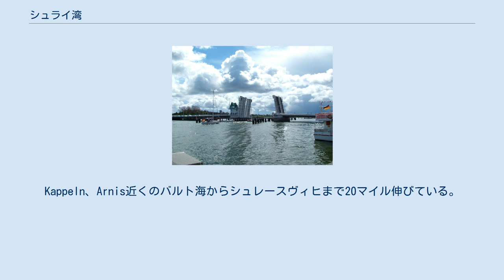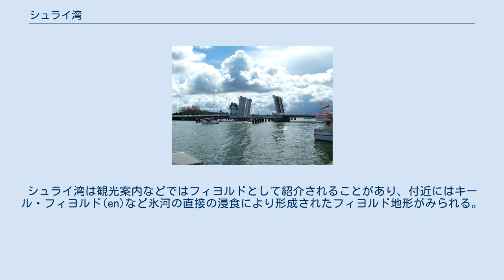シュライ湾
シュレースヴィヒ＝ホルシュタイン州の地形
シュライ湾のKappelnの近くの沿岸 シュライ自然公園（Naturpark Schlei）の地図 シュライ湾(デンマーク語: Slien)は、ドイツ北部シュレースヴィヒ＝ホルシュタイン州のバルト海側のアンゲルン半島とシュヴァンゼン半島に挟まれた細長い湾である。
Kappeln、Arnis近くのバルト海からシュレースヴィヒまで20マイル伸びている。
シュライ湾に沿って多数の小さな湾や湿地がある。
ヘーゼビューのヴァイキングの主要な居住地はFirth(フィヨルド)の上部にあったが、後年シュレスヴィヒに都市を移し放棄された。
博物館がこの地に建設され、昔の街の様子を伝えている。
 シュライ湾の地形は最終氷期に形成されたと考えられているが、形成過程には論争がある。
シュライ湾は観光案内などではフィヨルドとして紹介されることがあり、付近にはキール・フィヨルド(en)など氷河の直接の浸食により形成されたフィヨルド地形がみられる。
しかし実際にはトンネル谷(en)と呼ばれる別の形成過程を経たのではないかという説が唱えられている。
トンネル谷は、氷河や氷床の低緯度側末端部において、氷河の地面側で溶けた水が氷河や氷床の下をトンネルのようにして流れ、それによって谷が形成されたとする説で、岩石等に氷による擦過痕が見られない場合を説明する説である。